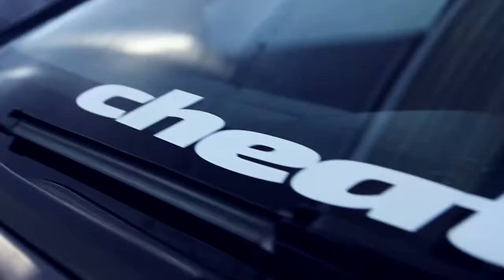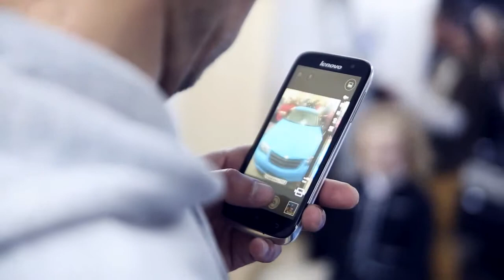Car Coupe Photo Party